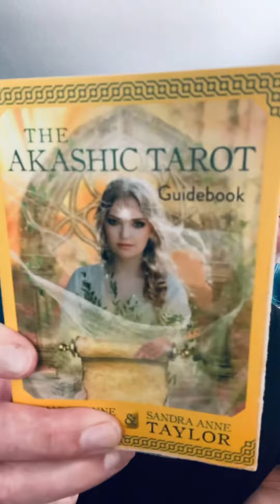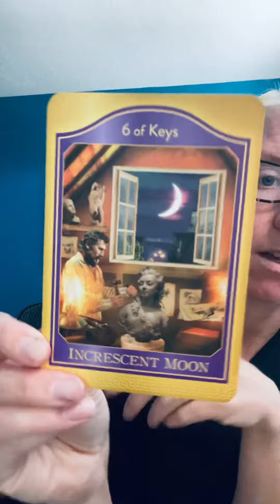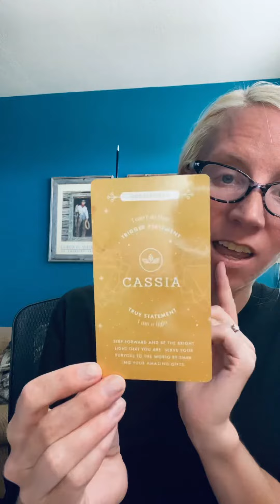Energy Update ✨ Week of Aug 23